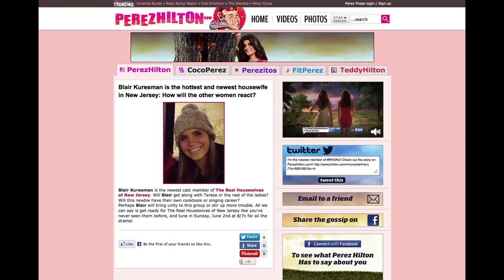Real Housewives of New Jersey - Perez Hilton Stunt